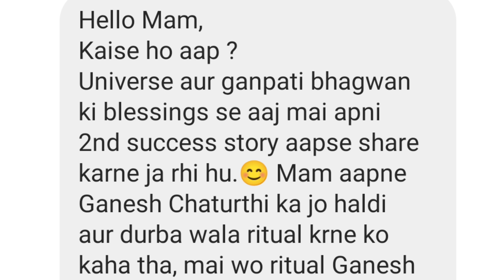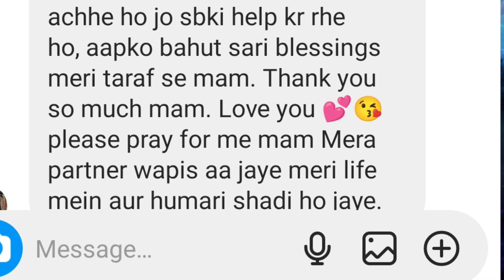गणेश जी को हल्दी नहीं चढ़ाया तो आज ही चढ़ा दो 🙏 सबकी wishes puri ho rhi hai